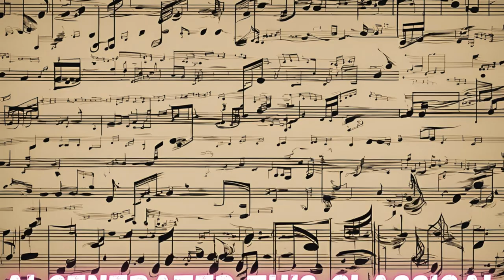AI-Generated Classic Music That You Won't Believe!!!! | AI Symphony Playlist | The AI Muse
✨ Explore the AI Music Universe ✨ Journey into the heart of emotion with "Eternal Resonance," a captivating classical sonata crafted by the AI Muse. This evocative piece seamlessly blends traditional classical music's elegance with a film score's sweeping grandeur.

Experience:

A symphony of emotions: From delicate piano melodies to soaring orchestral crescendos, "Eternal Resonance" takes you on a dynamic journey through a spectrum of human feelings.
Cinematic soundscapes: Immerse yourself in a world of lush orchestration and dramatic harmonies, evoking the grandeur of a film score.
AI-powered artistry: Witness the creative potential of AI as it breathes life into a timeless classical form, pushing the boundaries of musical expression.
Perfect for:

Classical music enthusiasts seeking a fresh perspective.
Fans of film scores and cinematic soundscapes.
Moments of introspection, relaxation, or creative inspiration.
Let the "Eternal Resonance" wash over you and discover the power of AI to create music that moves the soul.